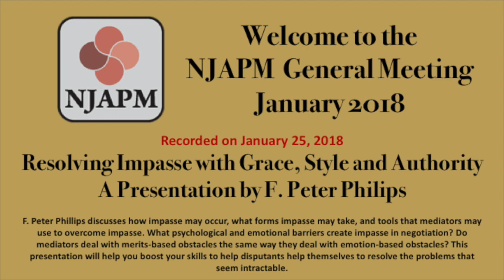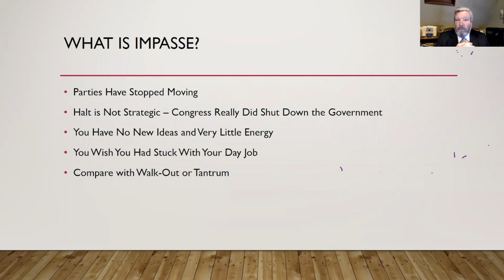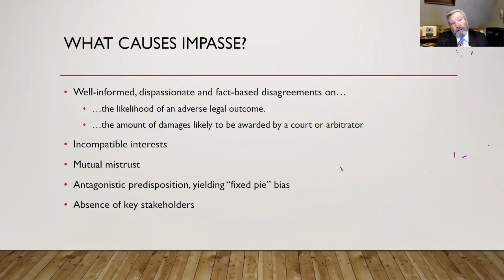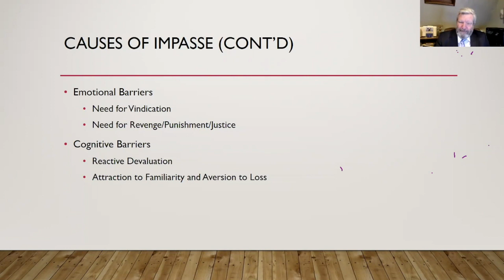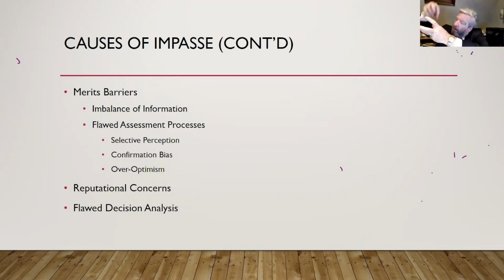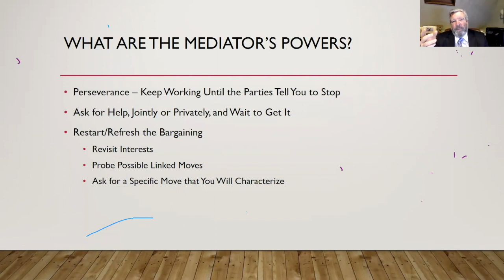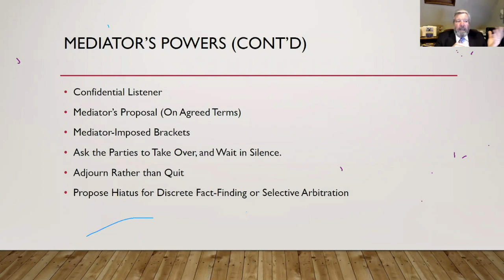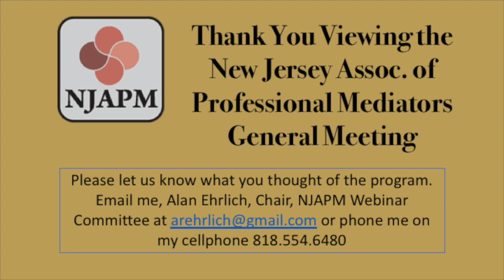NJAPM Jan 2018 General Meeting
F. Peter Phillips will discuss how impasse may occur, what forms impasse may take, and tools that mediators may use to overcome impasse. What psychological and emotional barriers create impasse in negotiation? Do mediators deal with merits-based obstacles the same way they deal with emotion-based obstacles? This presentation will help you boost your skills to help disputants help themselves to resolve the problems that seem intractable.